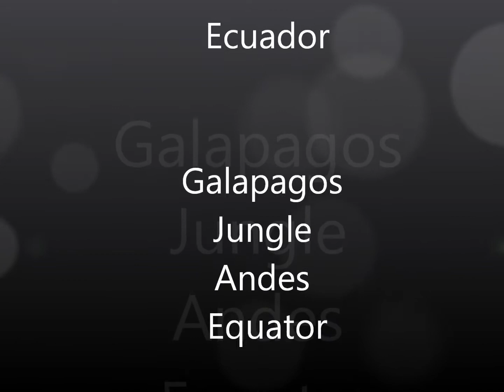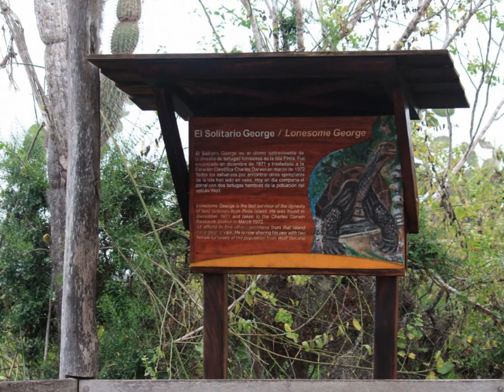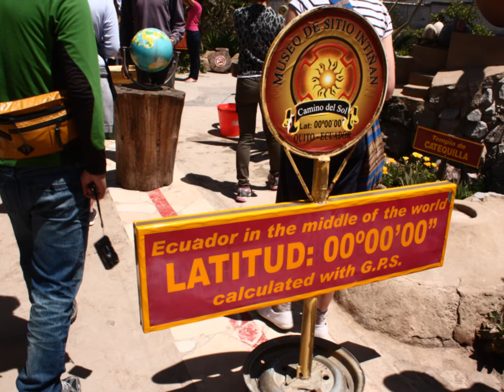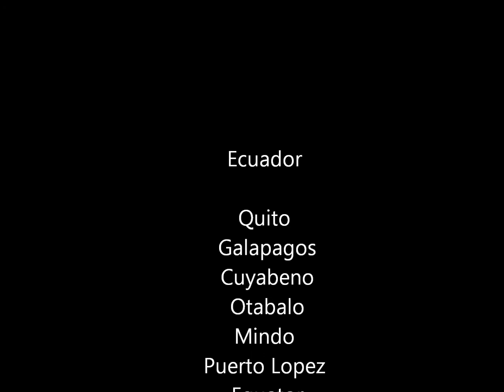Life in Ecuador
Ecuador has hightland, cost , jungle and Galapagos islands. So beautiful country! The life is so wonderful!